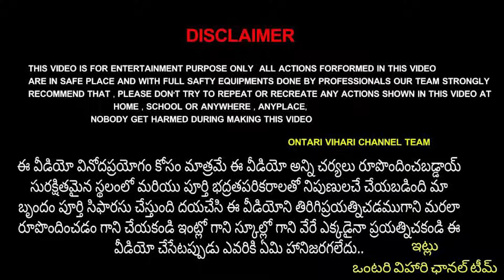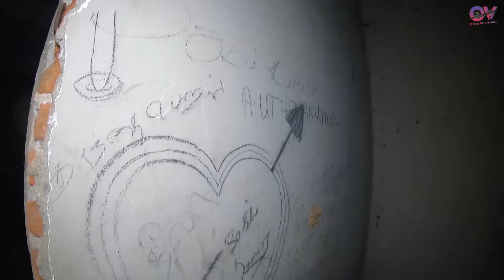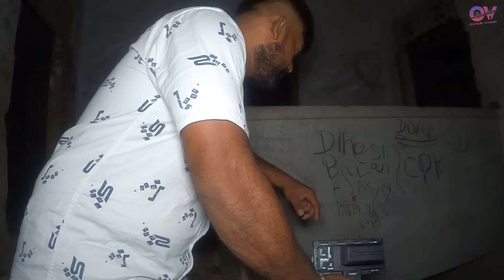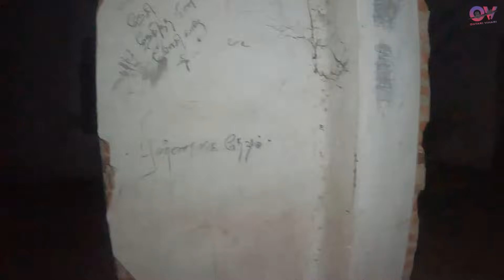అతి భయంకరమైన Violence night with psycho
violence THIS VIDEO IS FOR ENTERTAINMENT PURPOSE ONLY ALL ACTIONS PERFORMED IN THIS VIDEO ARE IN SAFE PLACE AND WITH FULL SAFETY EQUIPMENTS DONE BY PROFESSIONAL OUR TEAM STRONGLY RECOMMEND THAT, PLEASE DON'T TRY TO REPEAT OR RECREATE ANY ACTIONS SHOWN IN THIS VIDEO AT HOME, SCHOOL OR ANYWHERE, ANYPLACE, NOBODY GET HARMED DURING MAKING THIS VIDEO.